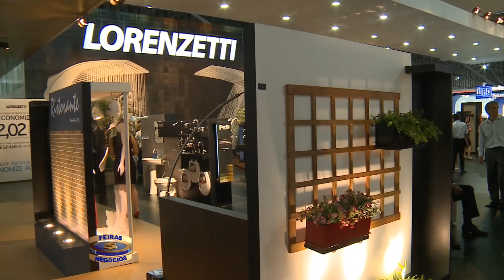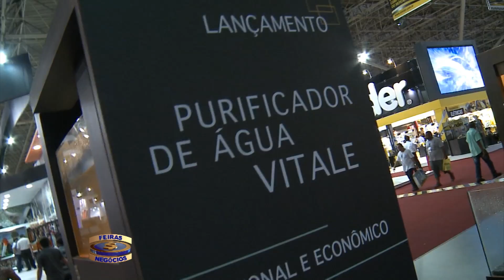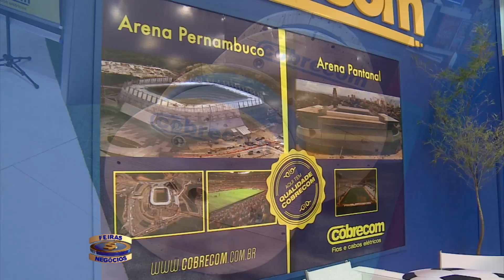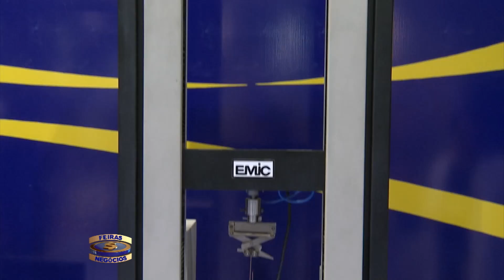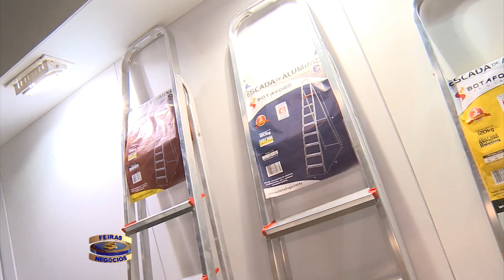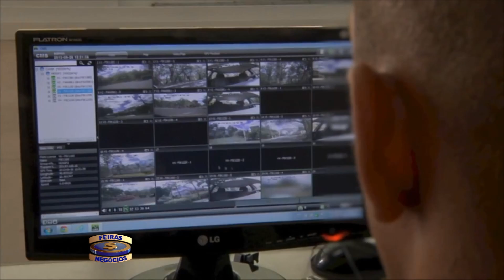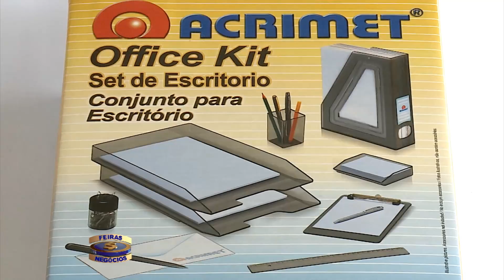Feiras & Negócios - Parte 1 - 29/03/2014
Nesta edição confira as principais novidades dos eventos realizados na cidade de São Paulo. Confira a grade:

FEICON 2014

- LORENZETTI
- COBRECOM
- BOTAFOGO
- GAMMA

ISC 2014

- ATUAL SEGURANÇA

EBS 2014

- LED 10
- RESOLUTION
- CENTRO DE CONVENÇÕES REBOUÇAS
- IAEE